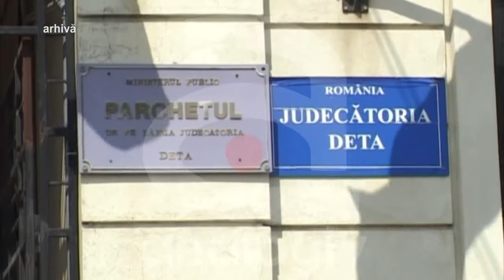DIN NOU ÎN CENTRUL SCANDALULUI